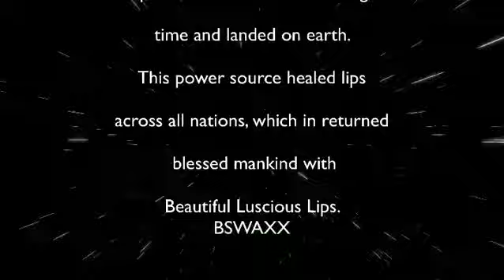LIPS OUT OF THIS WORLD!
GIVE BEAUTIFUL KISSES WITH BSWAXX

BSWAXX specializes in lip care products, which includes lip glosses, lip balms, and liquid lipsticks, which are part of our trendy and organic lip care product line. BSWAXX offers a beauty lip box set that includes one lip gloss or liquid lipstick + one Vitamin E lipstick lip balm. The goal for luscious lips is to first apply your lip balm and then apply your gloss or lipstick. These box sets will give you Healthy, Luscious, Beautiful Lips.

Ever since lipstick was created around five thousand years ago, chemists and inventors tried to make them easier to produce, use, and maintain, but also to be more pleasing to the eye. New colors, effects, and visual styles came and went with the changes in the fashion, but one specific lipstick product managed to endure all and remain popular over the last 80 years of its life. That product is lip gloss. Lip gloss still remains one of the most popular fashion items in teh western world. Not only that it enabled the female population to maintain their preferred fashion style (more subdued colors and natural look), but it also gives a chance to both the female and the male population to shield their lips from the outside conditions and protect their lips from sun, wind, and water.

A good lip balm is essential because it creates a protective barrier between your lips and the frigid winter temperatures. The skin on the lips is delicate and has no sebaceous glands, meaning it doesn’t naturally produce the moisturizing oils that the rest of your skin does. This leaves it exposed and susceptible to weather-related damage. That’s where lip balm comes in! It moisturizes your lips so they stay hydrated no matter how dry and cold the weather is, thus ensuring that they’re protected from the elements.

Try BSWAXX today. Your lips deserve it!